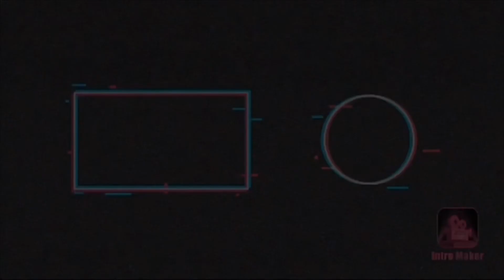Ally law meeting fans!